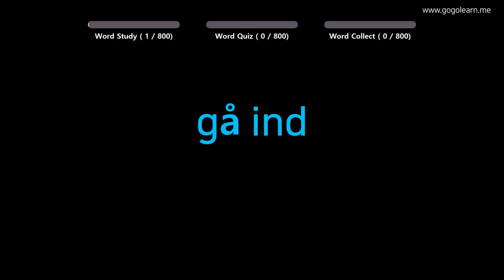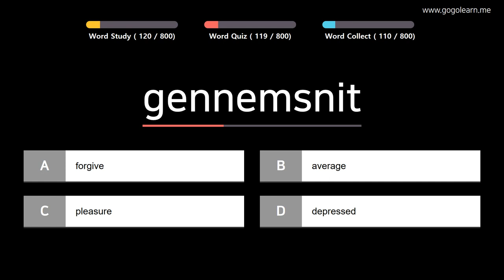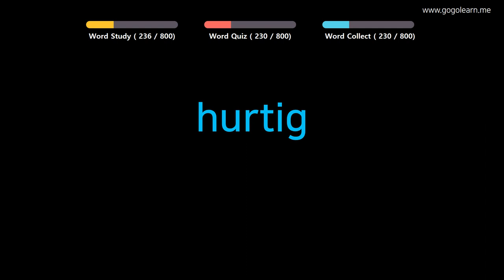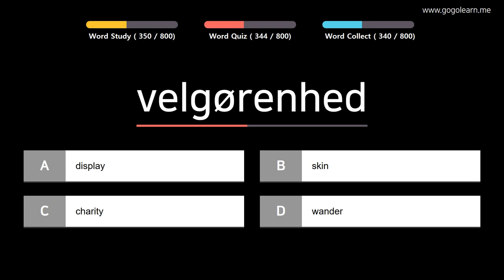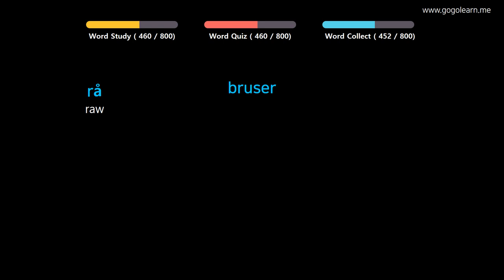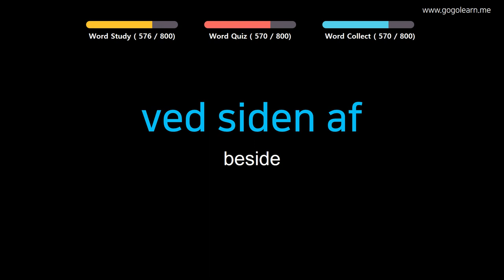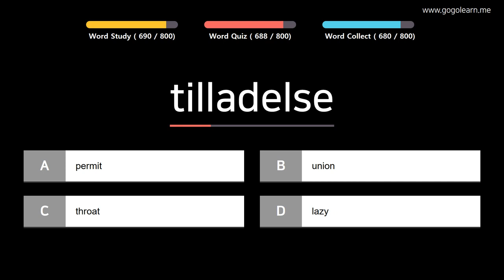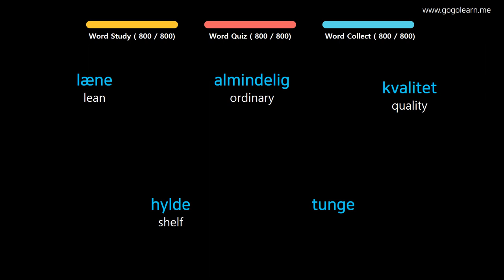Learn Danish| Part 7: Danish Vocabulary Real Voca Advanced | Goleaen